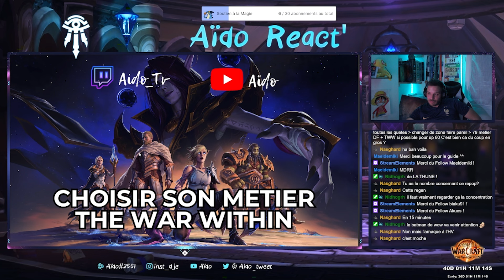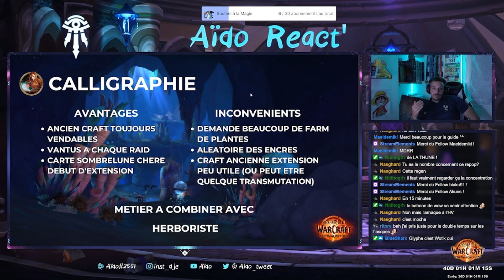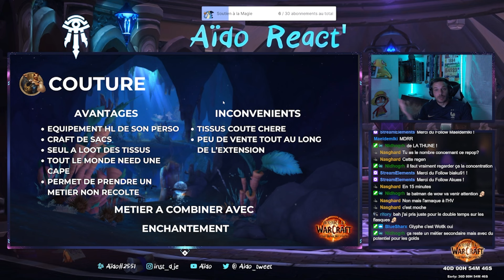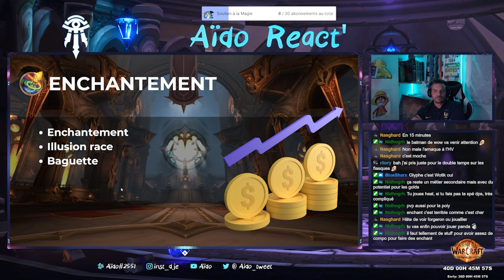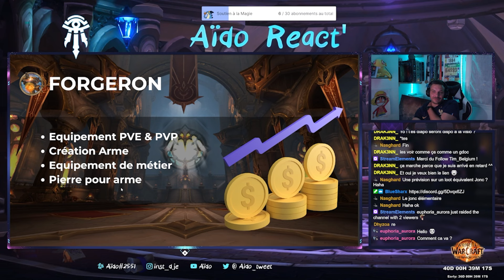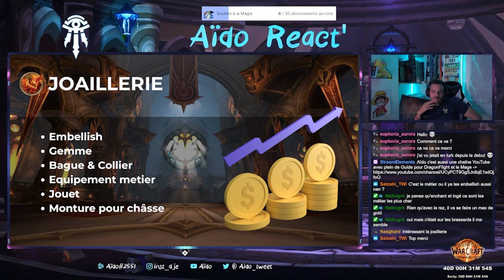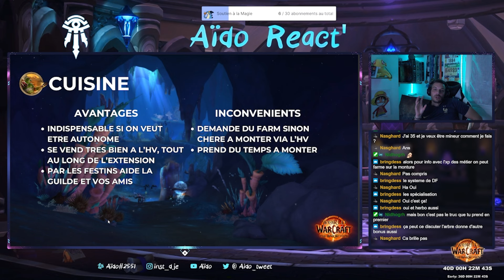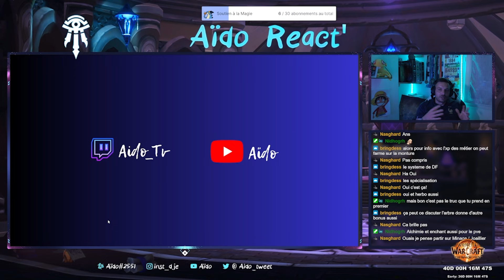TWW - GUIDE Choisir son métier [Version Longue]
N'hésitez à Like & Sub la Chaîne, ça aide vraiment à sortir davantage de contenu régulier

Battle.net : Aïdo# 2551